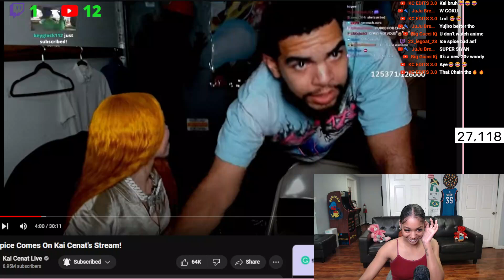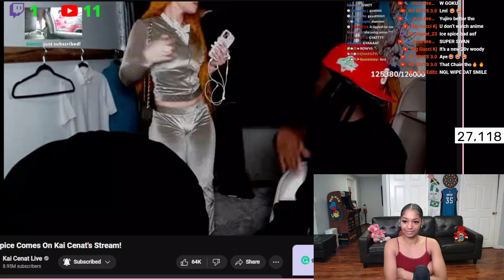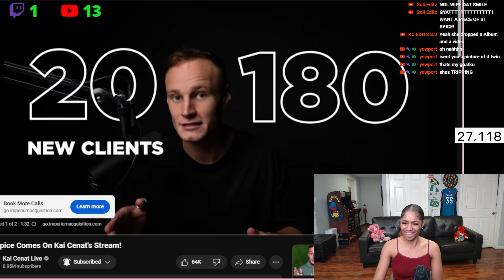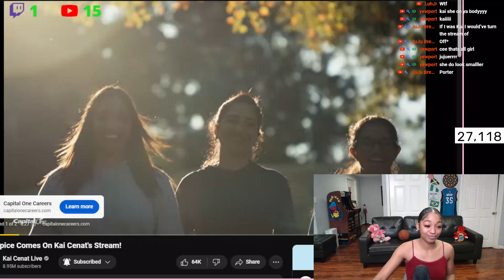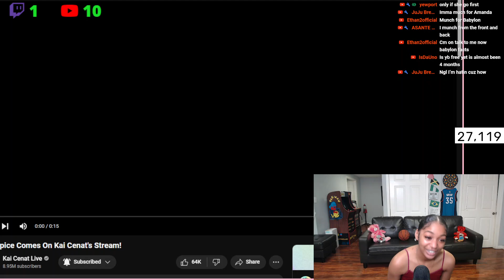Finally 🥰 BbyLon Reacts to Ice Spice Comes On Kai Cenat Stream